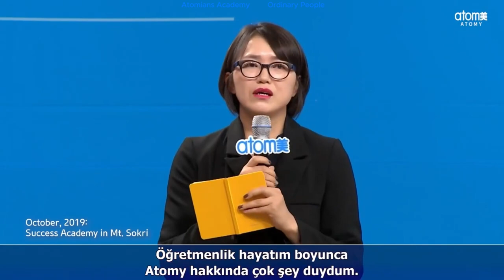Atomy Hayat Senaryosu Yazanların Tecrübeleri